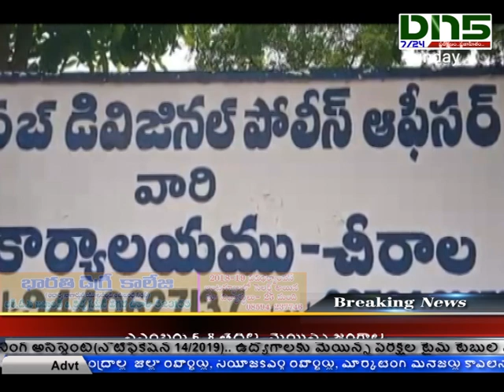29-09-19 news BULLETIN || DN5 News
01. ప్రకాశం జిల్లా కొండపి మండల ప్రజలు ప్రతి సోమవారం జరుగు "స్పందన" కార్యక్రమంలో పిర్యాదు చేయాలనుకునేవారు నేరుగా ఎస్పీ సిద్దార్థ కౌశిల్ వద్దకు వెళ్లకుండానే తమ స్టేషన్ నుండి ఎస్పీతో మాట్లాడవచ్చని ఎస్ ఐ ప్రసాద్ తెలిపారు. దగ్గరలోని పోలీస్ స్టేషన్, పోలీసు సర్కిల్ కార్యాలయం, డిఎస్పి కార్యాలయముకు మధ్యాహ్నం 1.30 నిమిషాల నుండి 3.00 గంటల మధ్య వచ్చి స్వయంగా వీడియో కాన్ఫరెన్స్ ద్వారా తమ అర్జీలు ఇవ్వవచ్చని ఎస్ఐ ప్రసాద్ తెలిపారు. అర్జీలను జిల్లా ఎస్పీ తీసుకున్నట్లుగా రసీదు ఇస్తామన్నారు. చట్టరీత్యా వాటిని పరిష్కరిస్తామన్నారు. అవకాశాన్ని ప్రజలందరూ వినియోగించుకోవాలని కోరారు.

02. దేవి నవరాత్రి ఉత్సవాల్లో భాగంగా చీరాల సంతబజార్ లోని వాసవీ కన్యకా పరమేశ్వరి ఆలయంలో అత్యంత వైభవంగా 1116 కళాశాలతో అమ్మవారికి ప్రత్యేక బోనాలు సమర్పించారు. భక్తులు
పురవీధులలో బోనాలతో అశేష సంఖ్యలో 1116 కళాశాలతో వూరేగింపు చేశారు. ఈ సందర్భంగా మహిళ భక్తురాలు గుంటూరు విజయ మాట్లాడుతూ ప్రతి సంవత్సరం జరిగే దేవి శరన్నవరాత్రి ఉత్సవాల్లో భాగంగా ఈ సంవత్సరం కూడా అమ్మవారికి బోనాలు సమర్పిస్తున్నామన్నారు. ఈరోజు నుండి తొమ్మిది రోజులు జరిగే ఉత్సవాల్లో భక్తులు పాల్గొని అమ్మవారి కృపకు పాత్రులు కావాలని కోరారు. అమరలింగేశ్వరుని దర్శించుకుని తీర్ధ ప్రసాదాలు పొందాలని కోరారు.

03. చీరాల పట్టణ, శివారు ప్రాంతాలలో తాళం వేసిన ఇళ్ళలో చోరీలకు పాల్పడుతున్న ముద్దాయిలను అరెస్ట్ చేసినట్లు డిఎస్పీ జయరామసుబ్బారెడ్డి తెలిపారు. ఛార్జింగ్ పెట్టిన సెల్ ఫోన్ లు, టీవీలు, వెండి సామానులు, లాప్ టాప్ లను నిందితులు చోరీ చేసినట్లు వివరించారు. చీరాల పట్టణంలోని జయంతిపేటకు చెందిన బుర్ర వినయ్ కుమార్, జాన్ పేటకి చెందిన అబ్బాస్ లను అరెస్ట్ చేసి వారివద్ద నుండి లక్ష పద్నాలుగు వేల రూపాయిలు విలువ గల సెల్ ఫోన్లు, వెండి గిన్నెలు, లాప్ టాప్ స్వాధీనం చేసుకున్నట్లు తెలిపారు. నిండుతులను కోర్టులో హాజరు పర్చనున్నట్లు తెలిపారు.

04. కొండెపి నియోజకవర్గంలోని వివిధ గ్రామాల్లో తాగునీటి సమస్య పరిష్కారానికి సంతనూతలపాడు మండలం చిలకపాడు వద్ద నుండి సాగర్ జలాలు ఇనగలేరు మీదుగా ముసికి తరలిస్తున్నట్లు వైసీపీ ఇంచార్జ్ డాక్టర్ మాదాసి వెంకయ్య తెలిపారు. రెండు రోజుల్లో గ్రామాలలోకి సాగర్ జలాలు చేరుతాయన్నారు. 30 గ్రామాలకు నీటి సమస్య పరిష్కారం అందుతుందన్నారు. మంత్రులు అనిల్ కుమార్ యాదవ్,  బాలినేని శ్రీనివాసులరెడ్డి, ఎంపి మాగుంట శ్రీనివాసులరెడ్డి, ఎంఎల్ఏ సుధాకర్ బాబు, కలెక్టర్ భాస్కర్, ఇరిగేషన్ అధికారుల చొరవతో సాగర్ జలాలు విడుదలైనట్లు చెప్పారు.